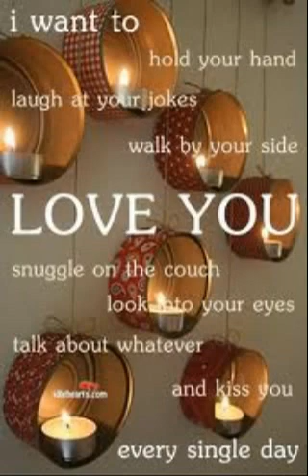Darling It's You - The Adelphis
It will only ever be US for each other.